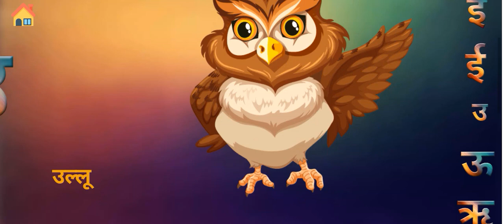A for Apple,B for Ball, Alphabets, छोटे बच्चों की पढ़ाई,kidsclass, kidssong@ChuChuTV